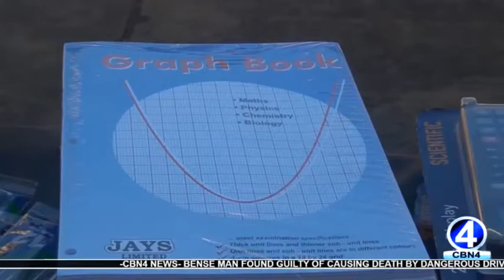DAPE DONATES SCHOOL SUPPLIES TO GOODWILL SECONDARY